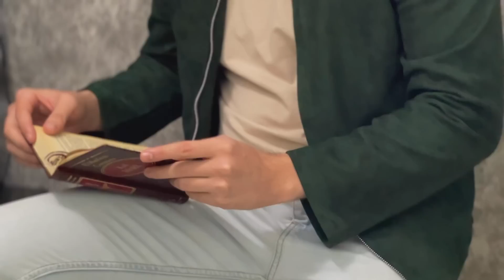LOS BASICOS QUE NECESITAS PARA EL PROXIMO AÑO 2023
Moda,estilo,hombre,jrstyle,videos,para,hombres,consejos,Estilo,ROPA PARA HOMBRE,Ropa basica para hombre,como hacer un guardarropa,como armar tu guardarropa,piezas clave para tu armario,inicia tu colecicon de ropa,aprende a vestir,Jose Reynel,JR Style